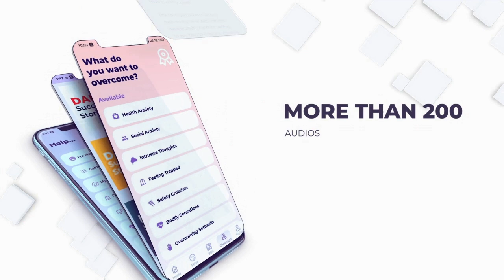How to recognize if you’re experiencing anxiety | DARE FAQ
Anxiety shows up differently for people, but it’s important to recognize if what you’re feeling is actually anxiety. Barry McDonagh, Michelle Cavanaugh, and Aida Beco give helpful advice for people who have anxiety.

For more information and support, you can book a one-to-one call